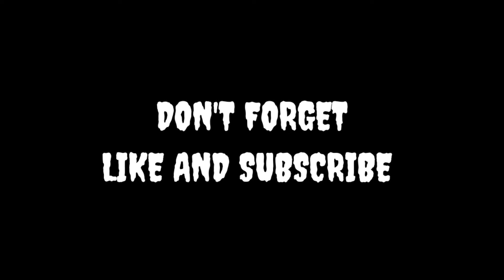FREE FIRE ONE TAP HEADSHOT IMPOSSIBLE 🎯